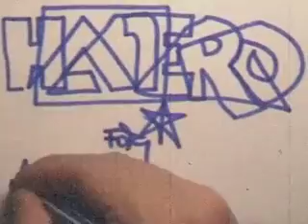From Oslo to Andalsnes